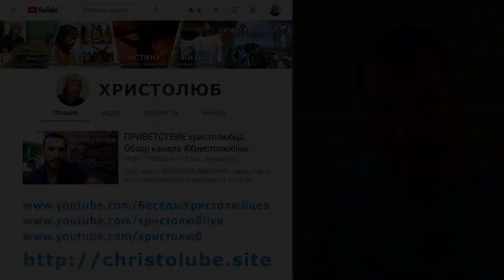ХЛЕБ и ЗРЕЛИЩА последних времён 🔥 (20.05.2018) ВЕГАН 💚 ХРИСТОЛЮБ ✝️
ХЛЕБ и ЗРЕЛИЩА — это видео о последних временах и знамениях на небе.

— SKYPE: christolube

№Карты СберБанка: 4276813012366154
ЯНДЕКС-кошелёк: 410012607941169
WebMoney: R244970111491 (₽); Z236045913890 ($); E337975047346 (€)